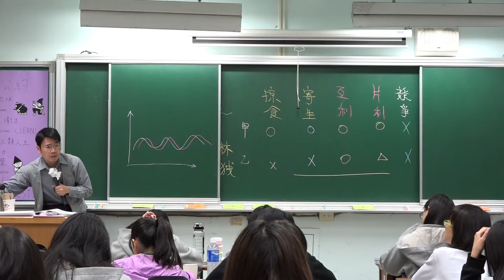咦~我上課是講英文比較多還是台語比較多 -挑戰最短影片